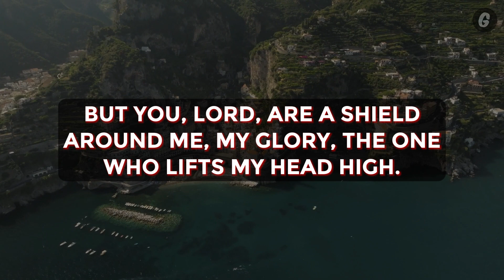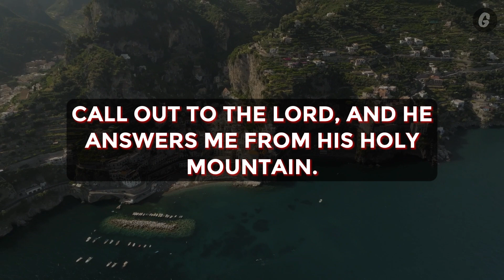God Jesus Message Today | God Says You Will Cry Later